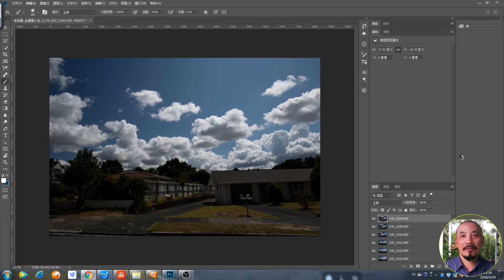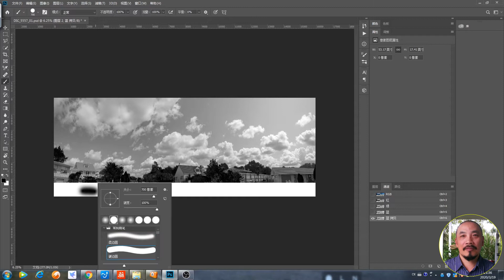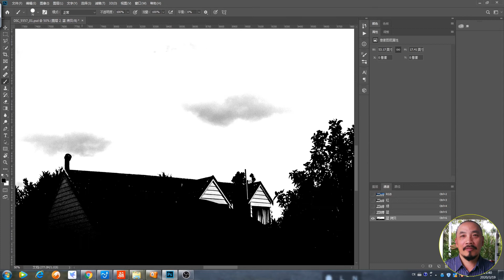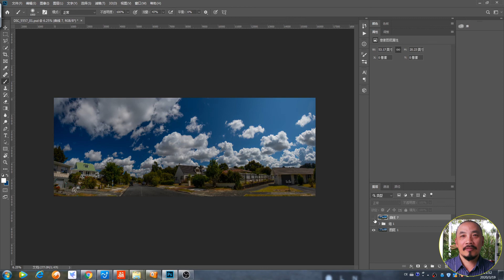Photoshop處理風景照片_新西蘭的雲（Photoshop process the Landscape Photo_ Clouds in New Zealand）